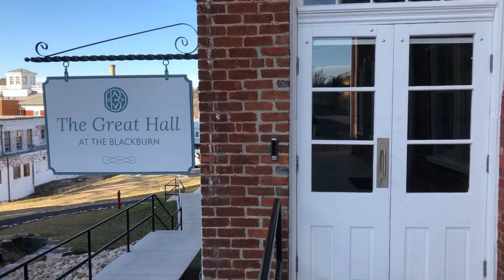HEIR [Heifetz Ensemble In Residence] 2021: Brahms: Sonatensatz | Julia Angelov & Miki Aoki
Violinist Julia Angelov, a member of the inaugural HEIR - Heifetz Ensemble in Residence program, performs the "Sonatensatz" - Scherzo in C minor by Johannes Brahms, with Heifetz faculty pianist Miki Aoki.